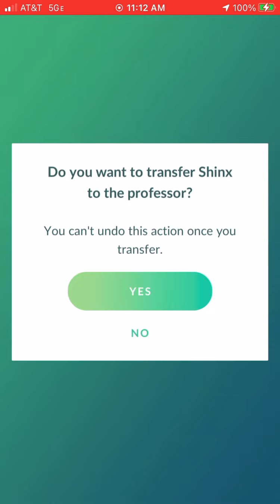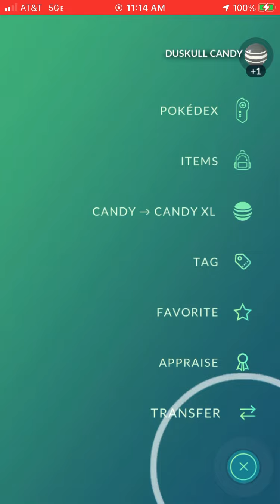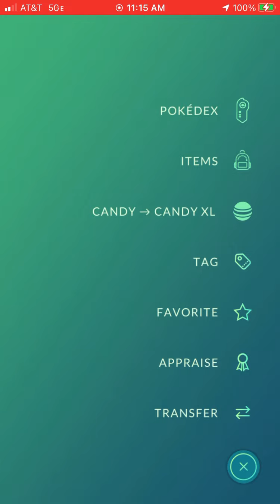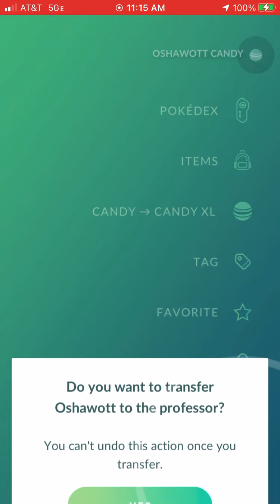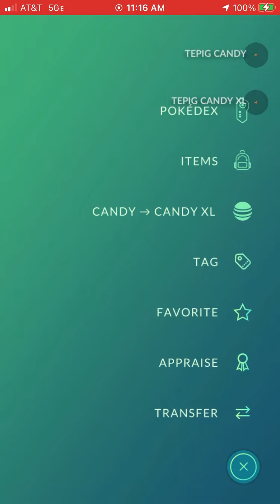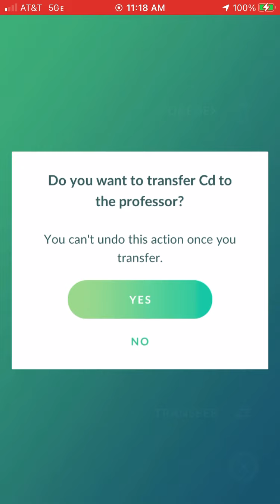Transferring shinies for storage space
Sadge